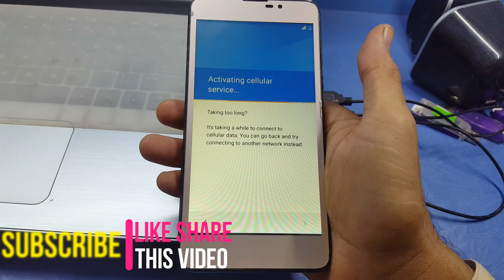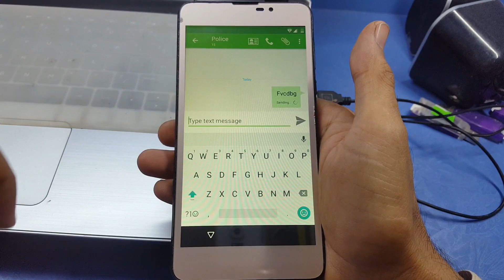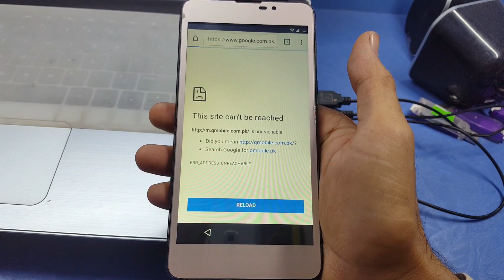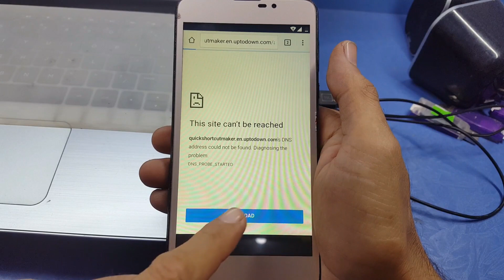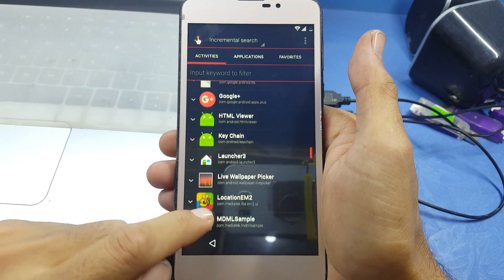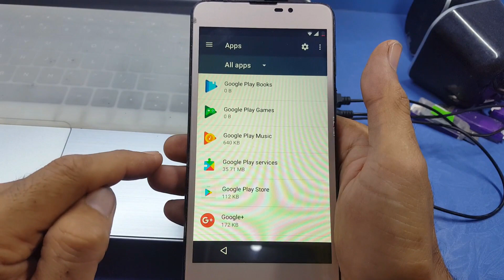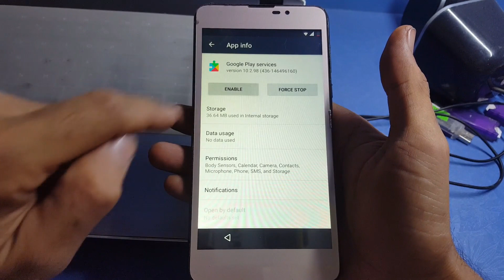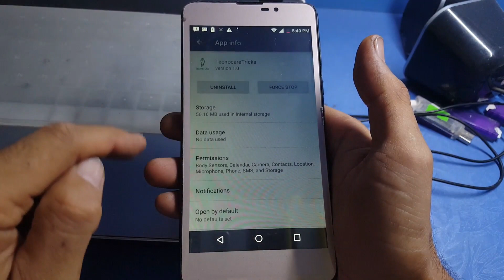Evok Power Lite Google Account Bypass | Android 7.0 | Without PC,OTG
How To Qmobile Evok Power Lite Google Account Bypass.
In This tutorial I will show you the way to bypass google account Qmobile Evok Power Lite FRP unlock Without PC, OTG/ wifi needed / google account on Qmobile Evok Power Lite "android all versions" Use this methodology if you get the message: